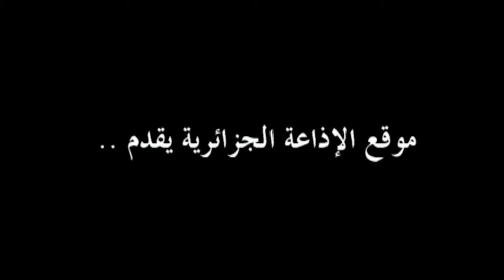FLAMENCO (Espagne) 21mai 2015